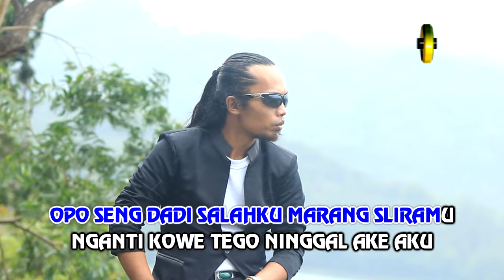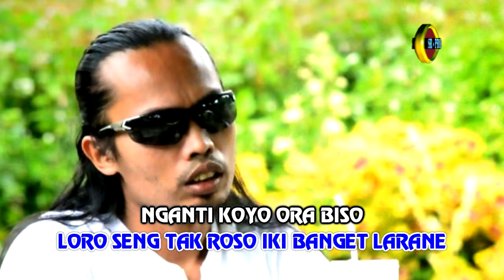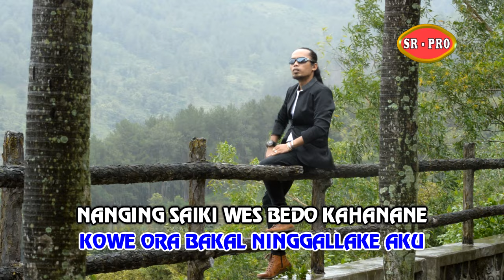Arya Satria - Kowe Nglarani Atiku | Dangdut (Official Music Video)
"Kowe Nglarani Atiku" is a dangdut song sung by Arya Satria. The song has an official music video that can be found on the YouTube platform. In this song, Arya Satria expresses his feelings to someone he deeply loves. He talks about how difficult it is for him to let go of that person from his heart.

In this music video, Arya Satria performs with full emotion and portrays his feelings through facial expressions and body movements. The music accompanying this song has a distinctive dangdut rhythm, with the use of instruments such as guitar, drums, and keyboard.

Arya Satria is a dangdut singer who has many fans in Indonesia. He is known for his melodious voice and his ability to convey emotions through the songs he sings. Arya Satria's songs often tell stories about love and human emotions.

We appreciate the work of Arya Satria and the production team who created this song. We urge all listeners to support musicians by purchasing original DVDs at the nearest VCD and DVD stores.

Thank you for visiting our official channel. Your support means a lot to us and Indonesian musicians.